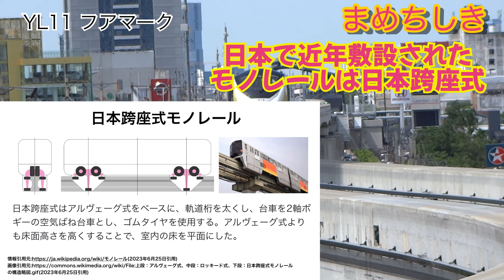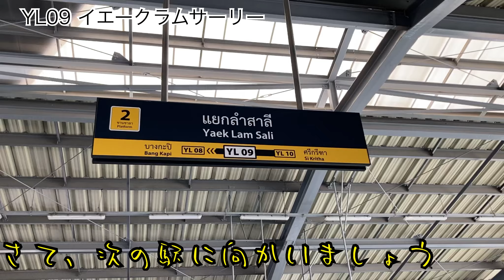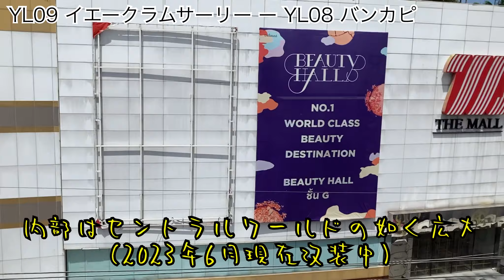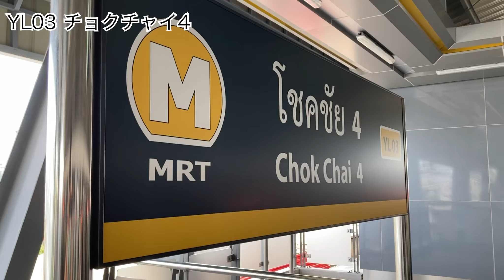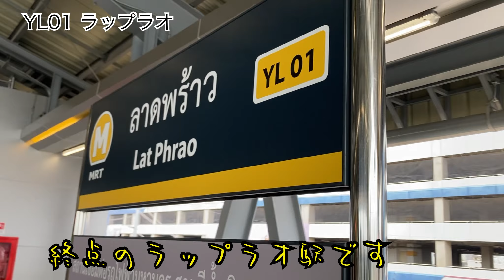【バンコクの鉄道】イエローライン全線開通❗️フアマークからラップラオまでの沿線探検と車窓風景 Congrats to Bangkok Yellow line Grand opening!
バンコク初のモノレール「イエローライン」去る2023年6月19日にラップラオ駅が開業し、遂に全線開業を迎えました。今回はPart1に続き、残りのフアマークからラップラオの区間の車窓観察と沿線の駅の様子、交通ネットワークの発展の様子などを見て回りました。
Bangkok’s first monorail “Yellow Line” meets grand opening on 19th June 2023. Visit newly opened stations between Huamak and Latphrao.